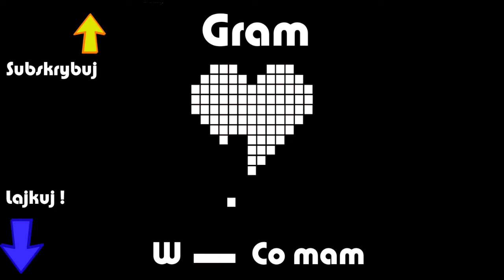Zagrajmy w Dark Souls, część 2: Kraj panów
Po locie na wielkim kruku Maciej poznaje niemiłego typa w kolczudze i zaczyna trasę widokową przez Miasto Nieumarłych.